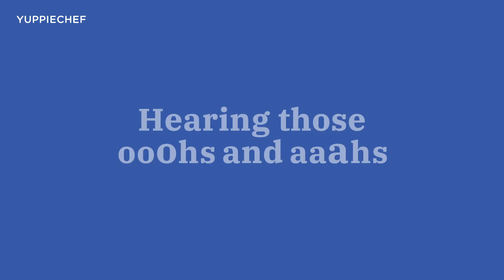Gifts that make Moments of Joy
We've got gifts that keep on giving. Discover splendid spoils aplenty to bring you and your favourites many moments of joy, guaranteed.